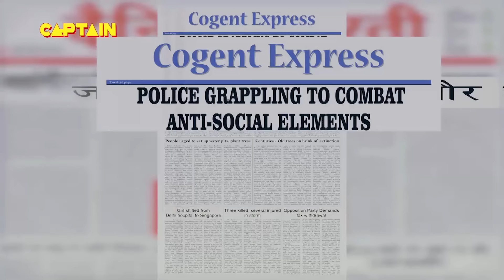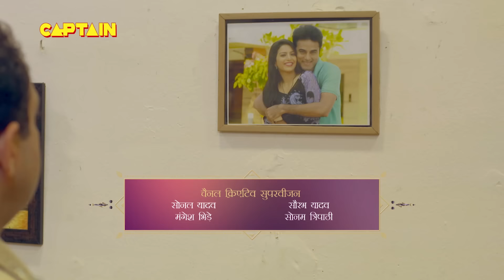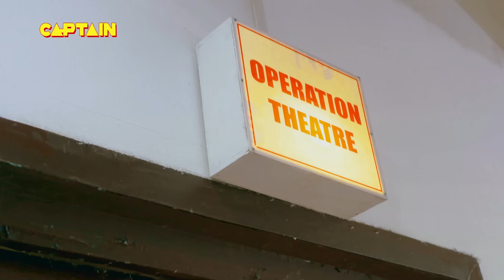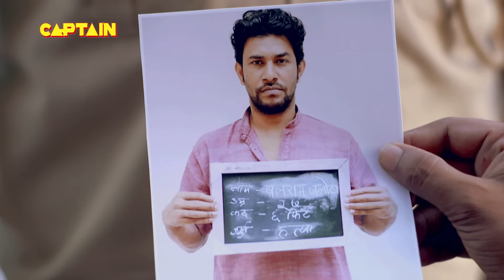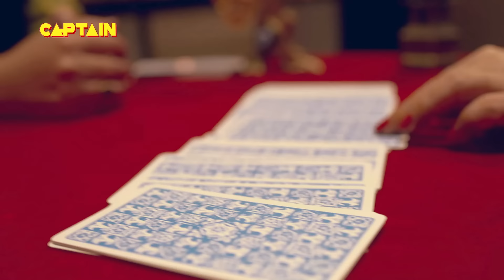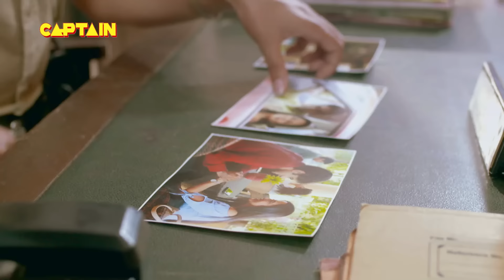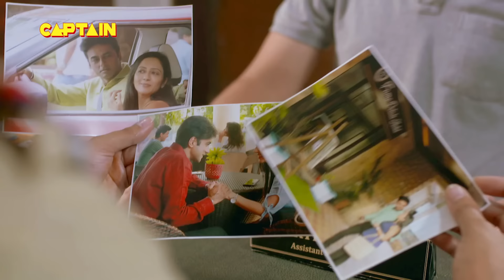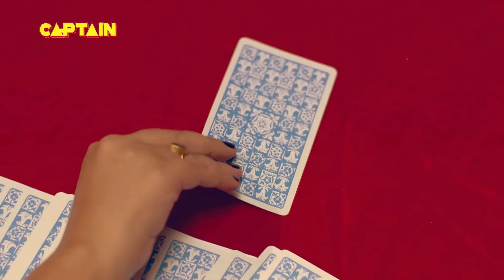Delhi का एक दिल दहलाने वाला Case || भाग-1 क्राइम पेट्रोल Dial 100 Series Full Episode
Delhi का एक दिल दहलाने वाला Case || भाग-1 क्राइम पेट्रोल Dial 100 Series Full Episode EP 88